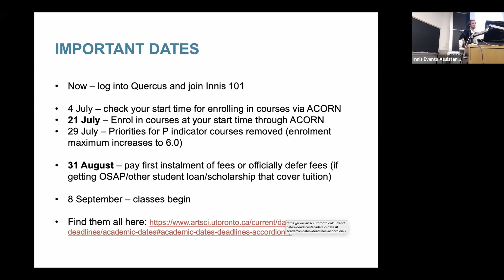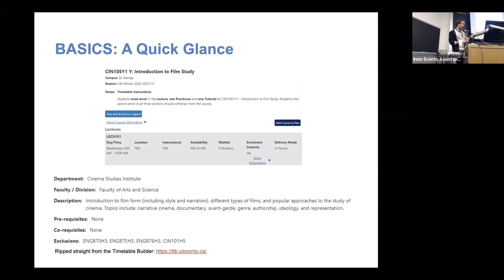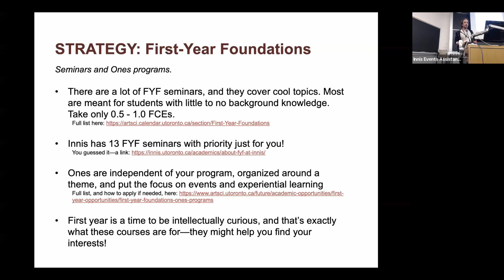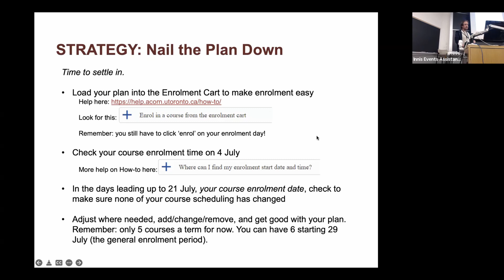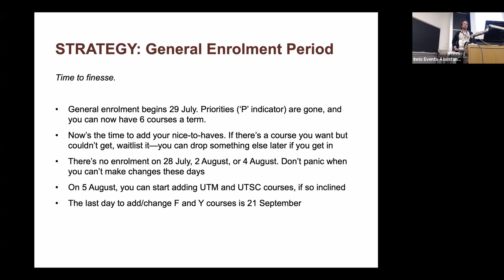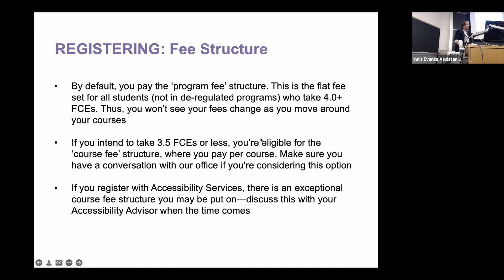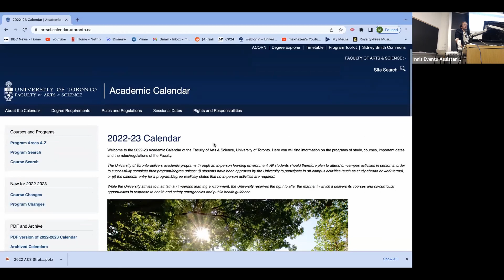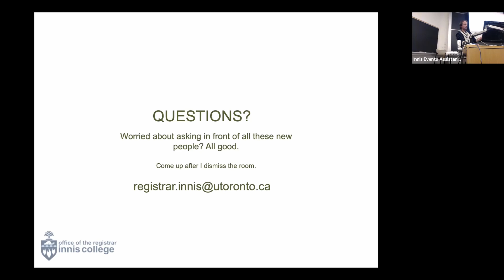2022 Academic Orientation: Course Planning for Humanities and Social Sciences Students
Innis's Front-line Advisor, Jack McGrath, discusses course selection strategies for students entering the Humanities and Social Sciences admission streams.

This video recording was originally presented at the Innis College Academic Orientation and Welcome Day on June 18, 2022.